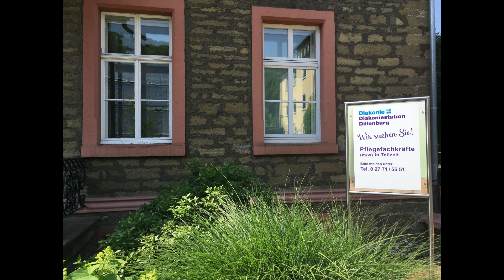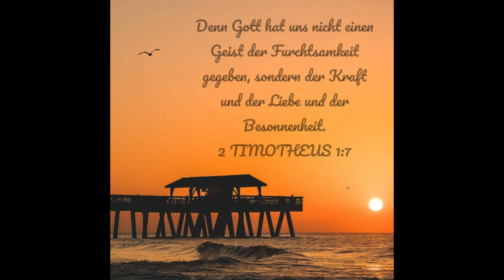Diakonie an der Dill- Die Diakoniestation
Ralf Schaffner und Marlena Busch waren zu Besuch in der Diakoniestation in Dillenburg, um einmal offenzulegen, was genau Diakonie ausmacht und wie es dazu eigentlich gekommen ist.
Ein herzliches Dankeschön an die Gesprächspartner Heike Martin und Gerd Paul.

Die Diakoniestation Dillenburg sucht dringend Verstärkung für ihr Pflegeteam. Bei Interesse gerne melden!

Evang. Diakoniestation Dillenburg
Hindenburgstraße 4, 35683 Dillenburg
Tel: 02771/5551